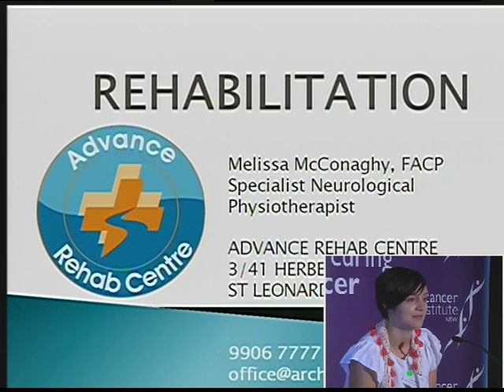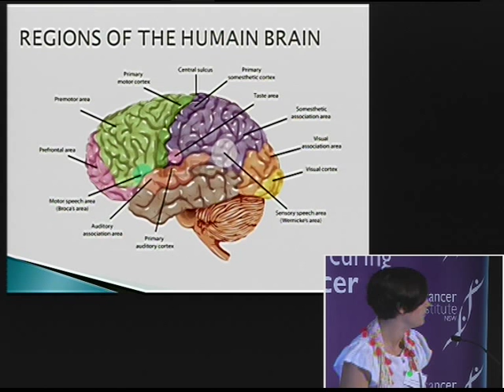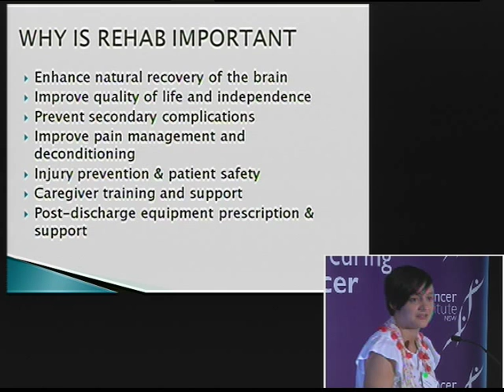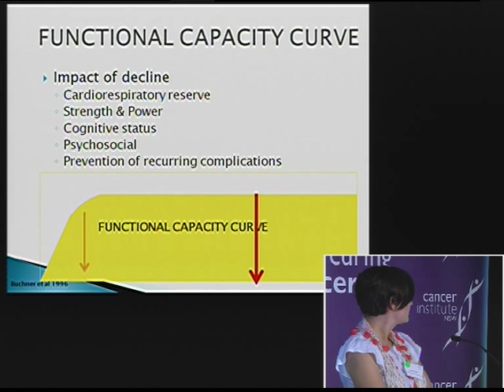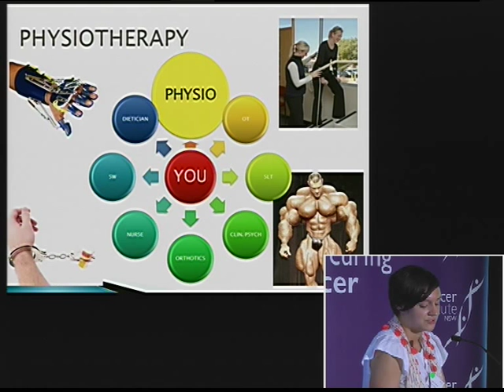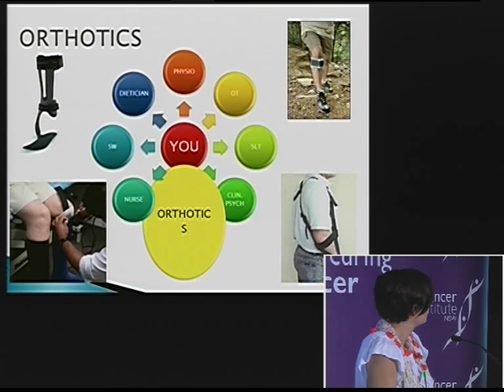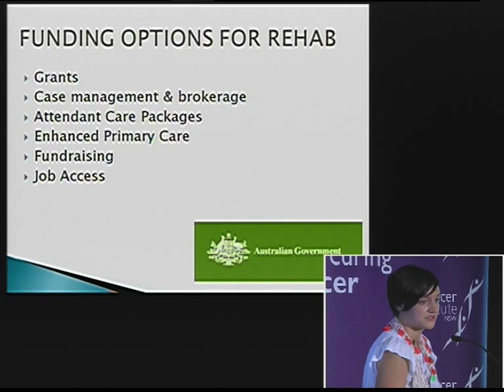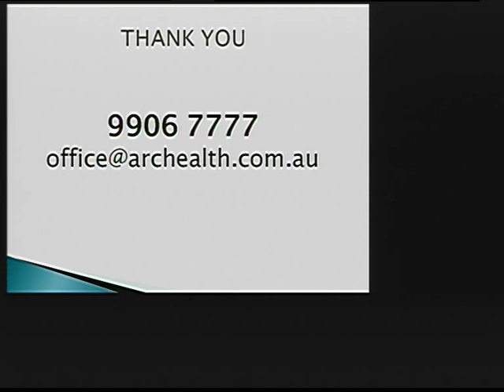Rehabilitation for brain tumour patients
Lyn Tullock, Therapy Manager & Senior Physiotherapist, Advance Rehab Centre provides the latest information on physical rehabilitation, occupational therapy, hydrotherapy, clinical psychology and speech pathology available for brain tumour patients